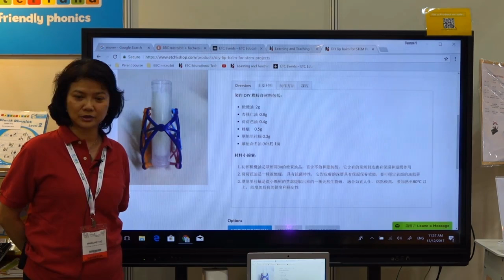Lip Balm - what do you need